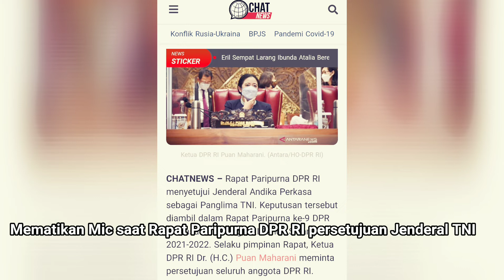Aksi Nyata sang ketua DPR RI Puan Maharani Matikan Mic saat Rapat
kejadian Nyata di Gedung DPR RI, semenjak perempuan Pertama menjabat sebagai ketua DPR RI seringkali terjadi error' mic alias mic mati !
belum ada pengkajian khusus atau badan khusus yang dibentuk soal kejadian nyata ini.
aksi nyata Puan Maharani sidang paripurna DPR RI "Matikan Mic"